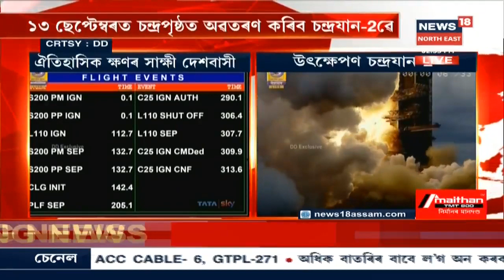The Rover Will Land On Moon Within 14 Days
Chandrayaan II will land a rover on the moon within 14 days to sent back data from the moon

Watch News18 Assam Northeast Live for live updates from Assam, Arunachal Pradesh, Tripura, Meghalaya, Manipur, Mizoram, Nagaland.